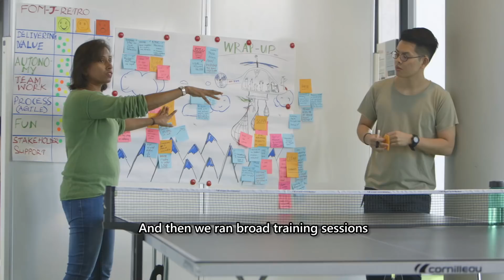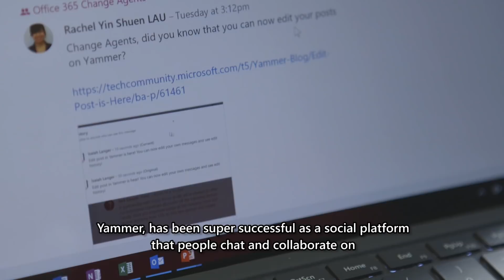DBS Singapore: The Future of Banking is Digital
The banks of tomorrow look very different from the banks of today. As one of Asia’s leading banking institutions, DBS with 22,000 employees is embracing disruption with a digital-first mentality. Find out how the organization is transforming the way people work with Office 365 and the cloud.